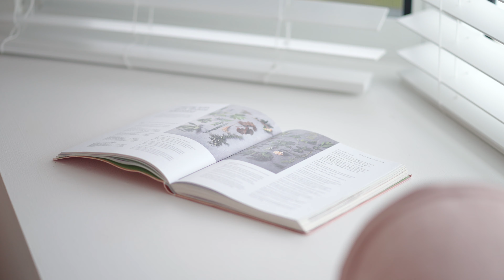9 Huon Street, Broadbeach Waters | Presented by Dan & Essie Moloney